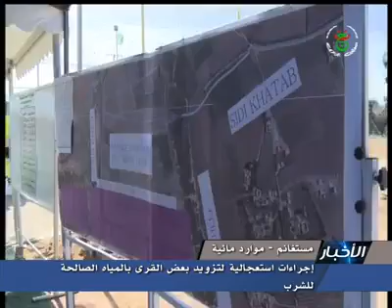سد كرادة بسيدي علي من تغطية التلفزيون الجزائري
موقع جديد خاص بميدنة سيدي علي
تغطية مؤسسة التلفزيون العمومي الجزائري (ENTV) للإحنفالات الولائية الرسمية🇩🇿️
التي إحتضنتها دائرة سيدي علي بمناسبة اليوم الوطني للشهيد🇩🇿
و في إطار الإحتفال بالمناسبة الوطنية تم تدشين عدة مشاريع تنموية على مستوى الدائرة🇩🇿